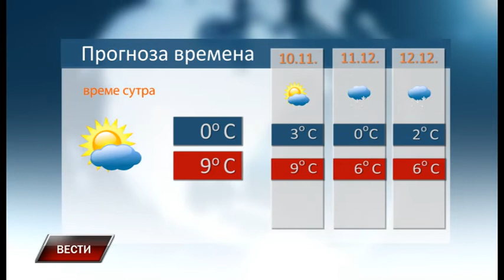Vesti 8 12 2018